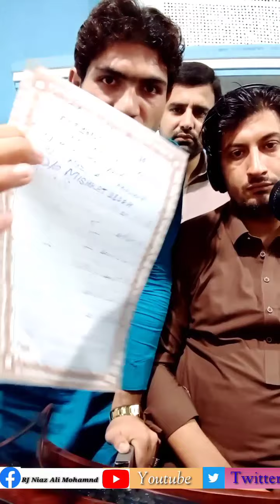Radio Pakistan 🇵🇰 Fm 101.5 First Round Of Competition By RJ Niaz Ali Mohmand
Hello 👋 friends I had told you that we start a competition in Radio program for one month duration so today we selected people for next round you can watch ⌚️ the previous video first and then come to this one you will understand so stay subscribed RJ Niaz Ali Mohmand's official channel Thank you.